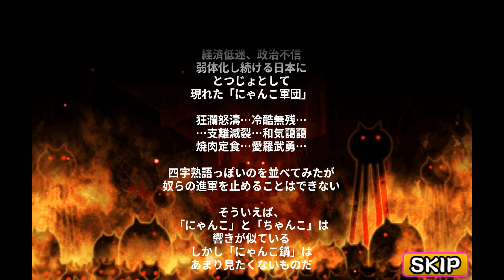냥코대전쟁 PC 버전 - 무료 가속 버튼이 생겼어요 ! 빠르게 레어티켓 보상까지 가보자 ! Battle Cats New PC VERSION, みんなで にゃんこ大戦争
모바일 냥코대전쟁에는 스피드업이라는 아이템이 있는데요. 무료로 얻을 수도 있지만, 이건 엄밀하게 유료 아이템중 하나입니다. 하지만 이번 PC 버전 부터는 우측 상단에 1.5배속 정도 되는 무료 가속 기능이 추가 되었습니다. 따라서 예전 보다 훨씬 빠르게 냥코 대전쟁 플레이가 가능하게 되었습니다. 가차를 돌리려면 일정 스테이지를 깨야 하는데, 14분 정도이면 무료 레어티켓 받는 곳 까지 깰 수 있더라구요. 이건 정말 좋은것 같습니다. !!